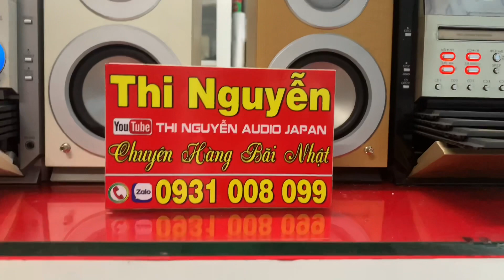💥GIá 1tr4/1 bộ, ck đủ bao ship+tặng remote📌PANASONIC chạy 5cd, đẹp/hay nghe nhạc tết☎️0931.008.099